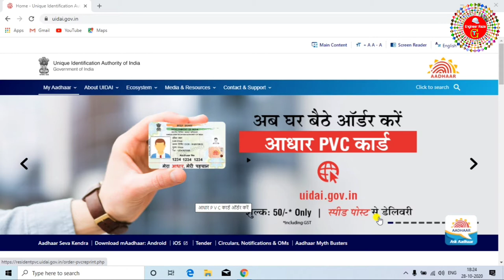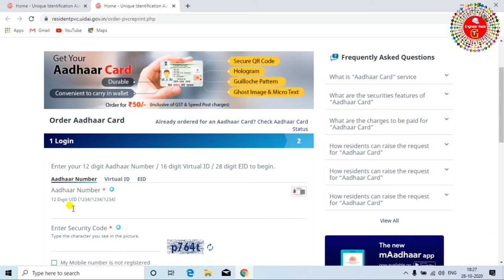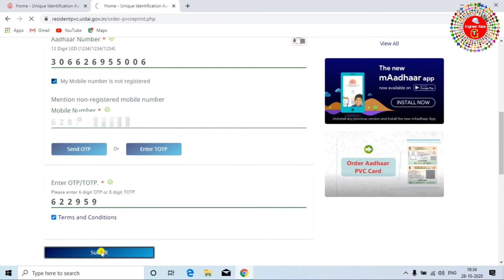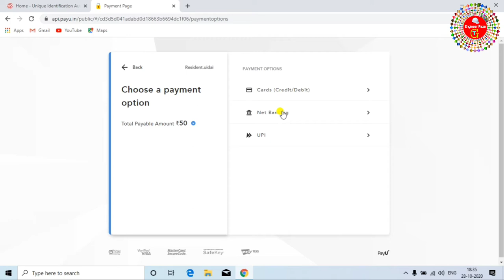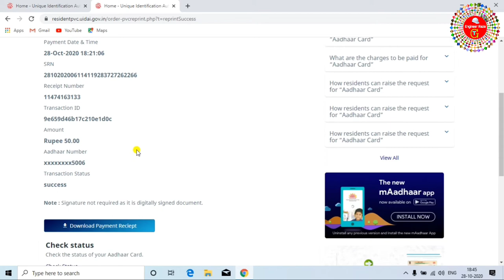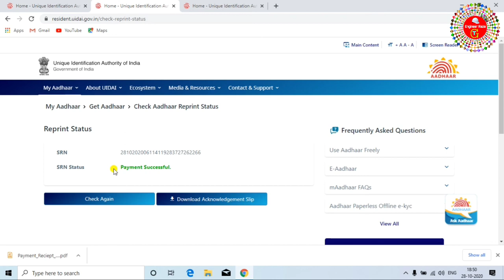plastic aadhar card kaise banaye - pvc aadhar card | pvc aadhar card online order | uidai pvc aadhar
uidai ne new service launch ki hai. ab online pvc aadhar card order kar sakte hai. pvc aadhar card plastic aadhar card hai jo aap online order kar sakte hai uidai ki website se.

pvc aadhar card kaise banaye,plastic aadhar card kaise banaye,plastic aadhar card online order, pvc aadhar card online order ye sab is video me milega.

is video me aap pvc aadhar card online order karne ka process dekhenge. plastic aadhar card online order kar sakte hai

tag for reference: aadhar card,pvc aadhar card,aadhar pvc card,plastic aadhar card print online,plastic aadhar card kaise banaye,how to download aadhar card,aadhar pvc card online apply,pvc aadhar card kaise banaye,uidai latest update,aadhar card latest news in hindi,plastic aadhar card apply,print my aadhar card online pvc,bina mobile number ke aadhar card kaise download kare,download aadhar without mobile number,pvc aadhar,2021 me pvc card ke liye kaise apply kare,pvc card kya hota hai,pvc card kya hai,kaise apply kiya jata hai pvc aadhar card,pvc aadhar card kya hota hai,pvc aadhar kya hai,pvc aadhar latest news,pvc card kaha online kiya jata hai,kaise pvc aadhar card ke liye onlline apply kare,zoom channel,engineer raza,ENGINEER RAZA,ZOOM,ZOOM CHANNEL,ENGINEER RAZA TECHNICAL GURU,engineer raza technical guru,engineerrazatechnicalguru,प्लास्टिक आधार कार्ड  कैसे अप्लाई करे,pvc आधार कार्ड ऑनलाइन कैसे करे,pvc आधार कार्ड क्या होता है,pvc आधार कार्ड क्या है,pvc आधार कार्ड के लिए ऑनलाइन अप्लाई कैसे करे